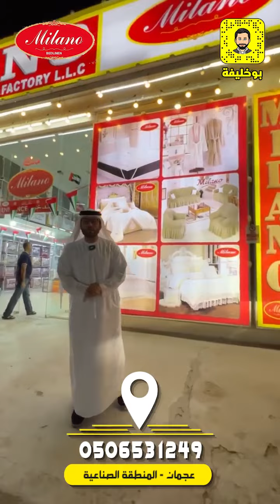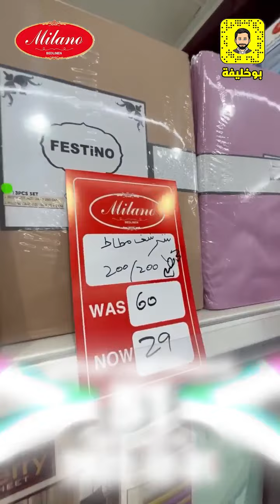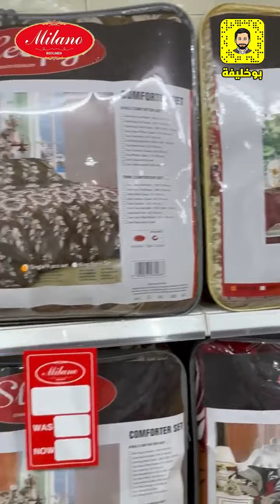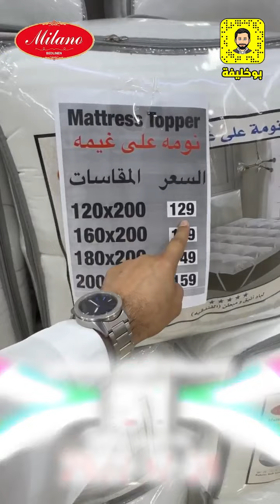مصنع ميلانو للمفارش واللحفخصومات اليوم الوطني من 25% وحتى 75% من اليوم ولغاية 31-12-2022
مصنع ميلانو للمفارش واللحف
خصومات اليوم الوطني من 25% وحتى 75%
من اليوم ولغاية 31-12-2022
عجمان - المنطقة الصناعية